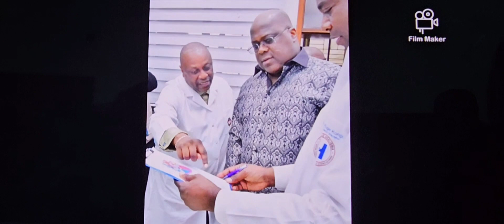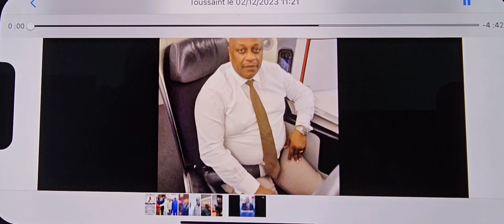Tout Budjala derrière MBUNGANI pour @FATSHI 20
Le ministre Mbungani, coordonateur de la campagne du chef de l'état pour le territoire de Budjala appelle tout le Sud Ubangi a voter le candidat présidentiel N°20